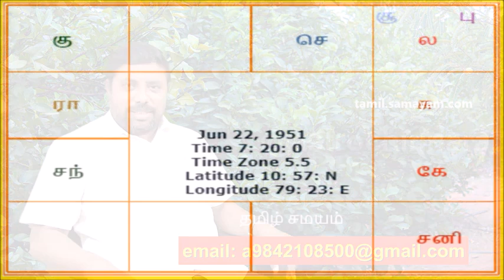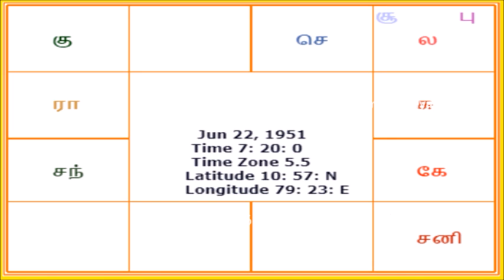Morattu Single Life Astrology in Tamil| திருமணம் இல்லா தனி வாழ்க்கை | Marriage Horoscope 2019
திருமணம் இல்லாத தனி வாழ்க்கை எப்படி இருக்கும், யாருடைய திருமணம் காலம் கடந்து நடக்கும், திருமணம் வெற்றி யோகம் தொடர்பாக திண்டுக்கல் ஜோதிடர் P. சின்னராஜ் விளக்கத்தை இங்கு காணலாம். திருமணமே வேண்டாம் என்று நினைப்போர் என்ன செய்ய வேண்டும் என்பதையும் தெரிந்து கொள்வோம்.